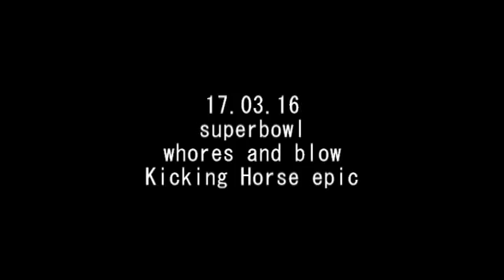Super bowl and ...